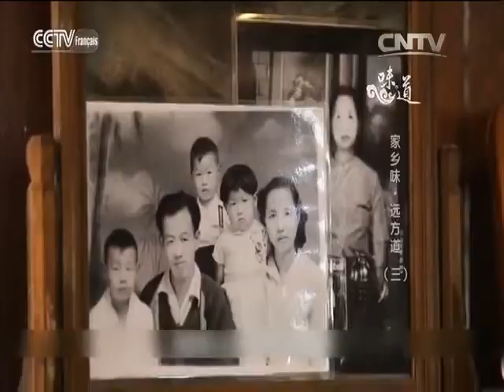L’Empire des saveurs: gâteau aux oeufs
Facebook: Inscrivez-vous sur CCTV pour toutes les informations et vidéos les plus récentes

Twitter: Inscrivez-vous sur CCTV pour toutes les informations et vidéos les plus récentes